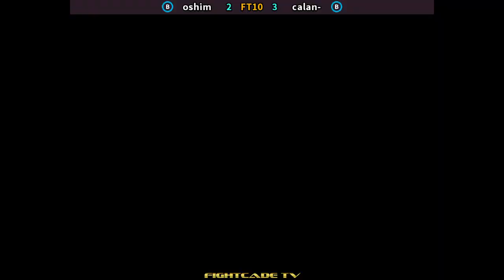Fatal Fury Special - oshim (JPN) VS (JPN) calan- [fatfursp] [Fightcade] [FT10] [Rematch] 餓狼伝説スペシャル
Fatal Fury Special - oshim (Japan) VS (Japan) calan- [fatfursp] [Fightcade] [FT10] [Rematch] 餓狼伝説スペシャル

致命的な怒りの特別なファイトケード
致命愤怒特别战斗队
치명적인 분노 특수 전투
Garō Densetsu Special